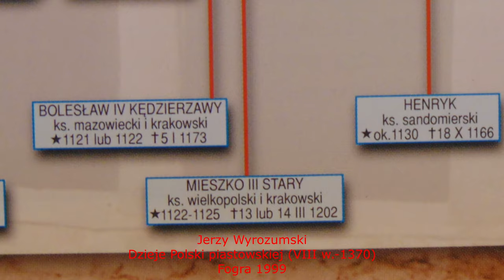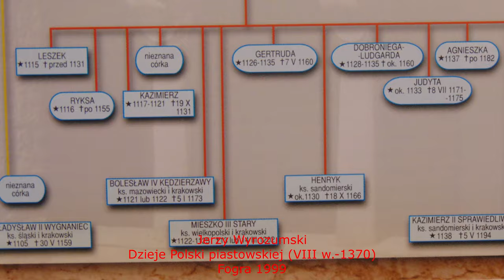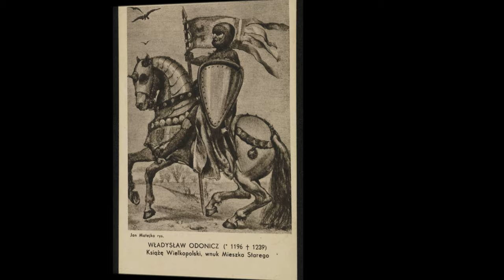Leszek Biały 1186-1227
Biografia księcia krakowskiego uznawanego za władcę Polski,